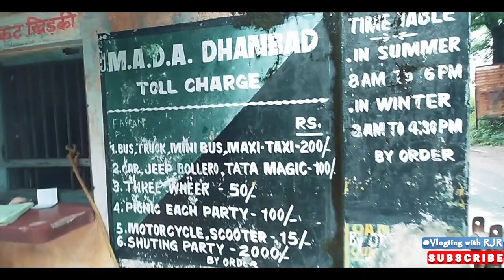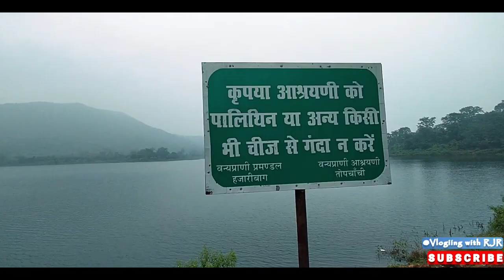Topchanchi Lake||Water board|| Dhanbad Jharkhand.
About
Topchanchi Lake was established by the British in 1924 by tapping 13 streams flowing from the Parasnath hills.  Surrounded by an 8.75 sq km wildlife sanctuary, the lake attracts a large number of tourists every year.  Tonchi Lake is an interesting tourist destination in Dhanbad district of Jharkhand.  Located on National Highway 2, it is situated on the Golden Quadrilateral.  Dhanbad railway station is 37 km from the lake and Bokaro is 41 km.  Its lush green environment amidst forests and hills makes it an ideal picnic spot.  It is also in demand for sound and quiet holidays.  It covers a total area of ​​214 acres.  Parasnath hills are located close by, making tourists visit the lake at the same time.  Topchanchi Lake is basically a stream that is damaged like a reservoir to supply water to the district and its suburban areas.

Background music credit's👇

Track written, composed, produced and performed by the Ritviz
Bacardisessions

DESCLAIMER
Video is for knowledge or entertainment purposes only.Copyright disclaimer under section 107, allowance is made for "fair use" for purposes.such as criticism, comment,news reporting,teaching, scholarship and research,Fair use is a use permitted by copyright statute that might otherwise be infringing.Non-profit, educational, knowledge or personal use tips the balance in favor of fair use.